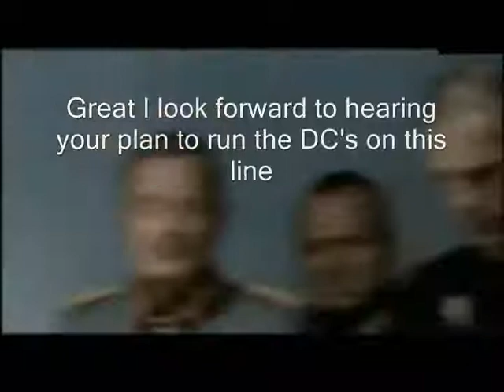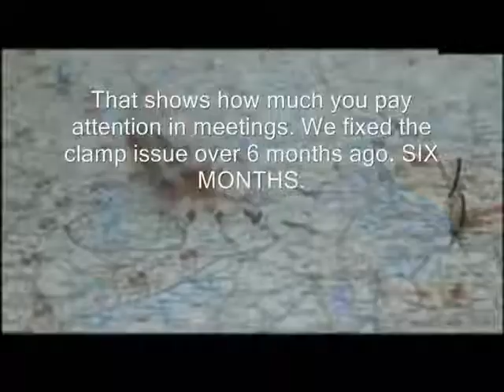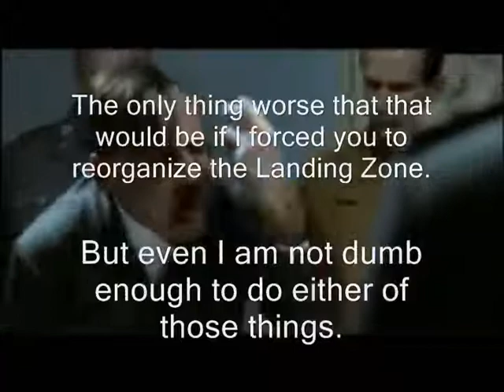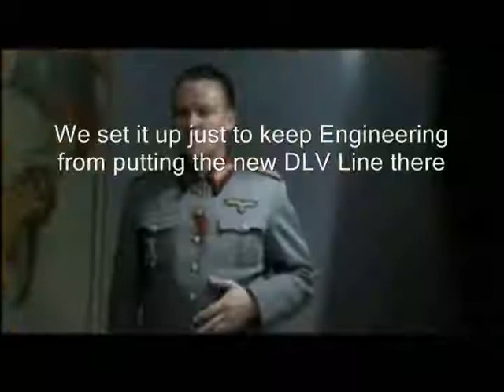Assembly BU Staff Meeting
Hidden video of the weekly Assembly Business Unit Staff Meeting